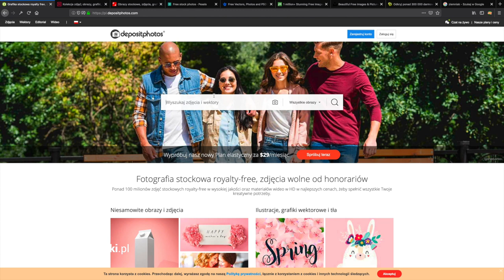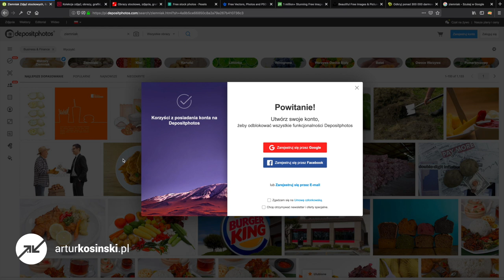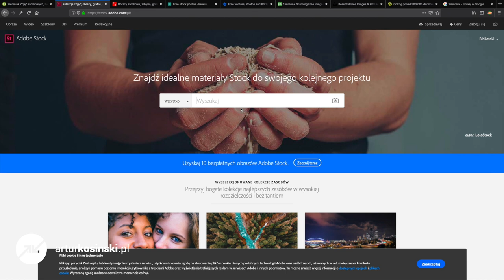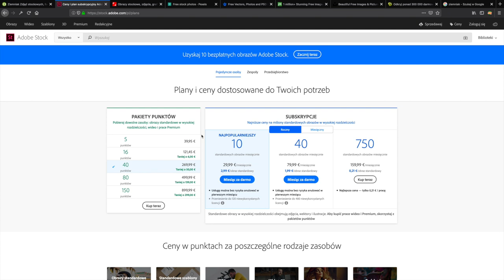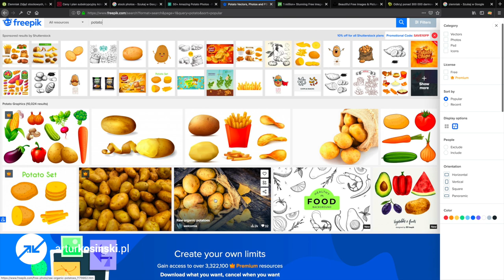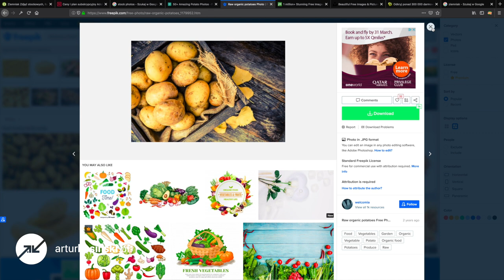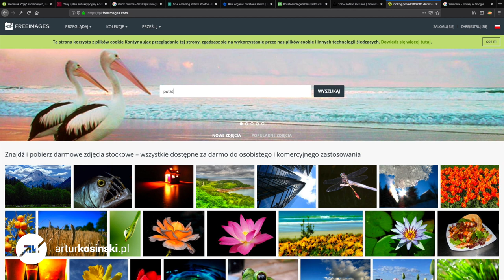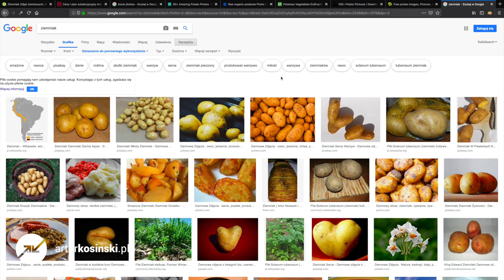🏞️ Skąd wziąć zdjęcia do strony www? Darmowe banki zdjęć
Cześć, jeśli nie wiesz skąd wziąć zdjęcia na swoją stronę internetową lub bloga to w tym filmie podam ci kilka sprawdzonych źródeł z których sam często korzystam - zarówno płatnych jak i darmowych. Zapraszam do oglądania.

Linki z filmu:
--- płatne